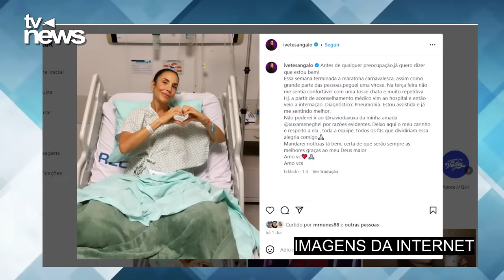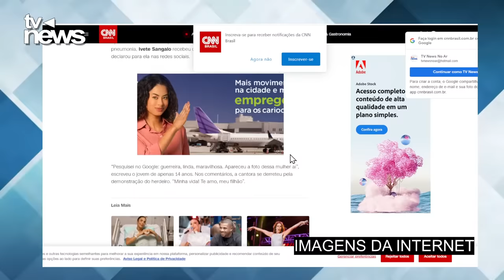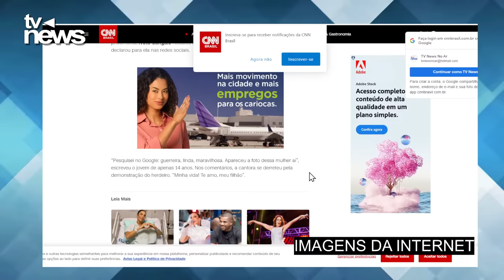HOSPITAL acaba de confirmar: IVETE SANGALO, após INTERNAÇÃO ÀS PRESSAS e PNEUMONIA, chega notícia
Estado de saúde da cantora Ivete Sangalo preocupa o Brasil, após polêmica do apocalipse no Carnaval